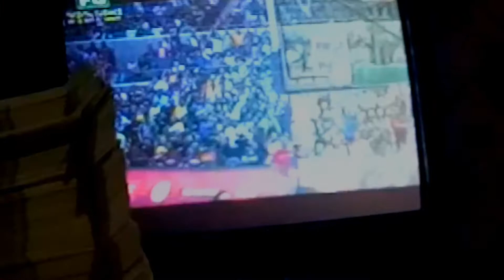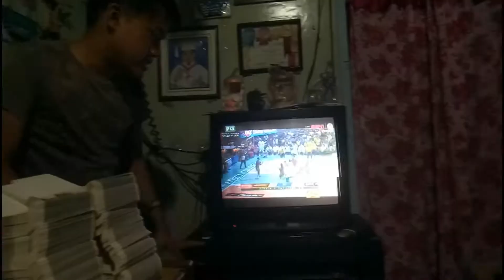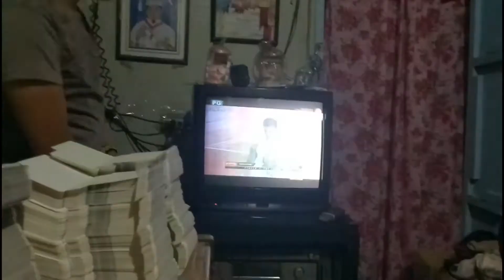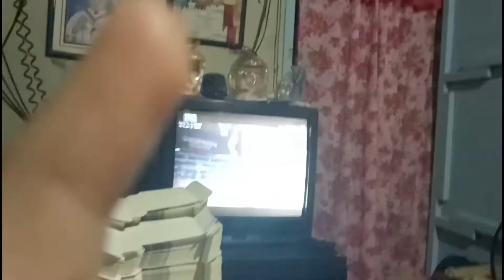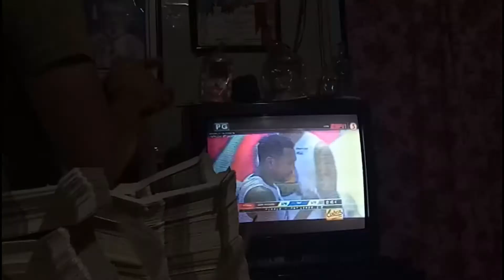TNT vs SMB game 2, luto?? | Vlog #12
Di ko alam kung Reaction video to o vlog pero sobrang fan lang talaga ng TNT haha.

PS. Ang ganda ng laban.
Daming breaks of the game pero kailangan ma tanggapin ang resulta haha.